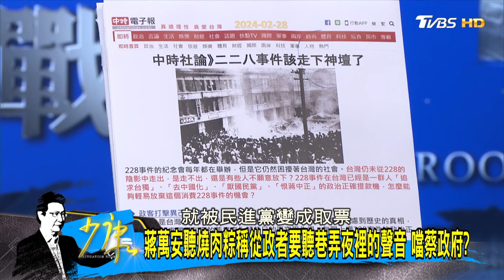"二二八事件該走下神壇了" 綠不放手搞對立.追求台獨? 少康戰情室 20240228